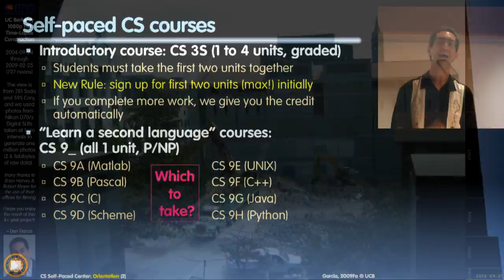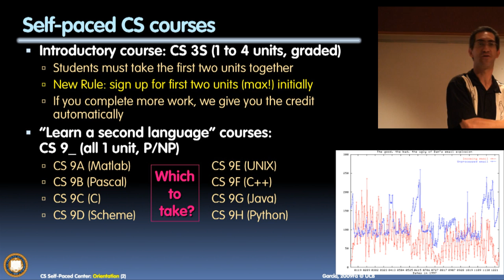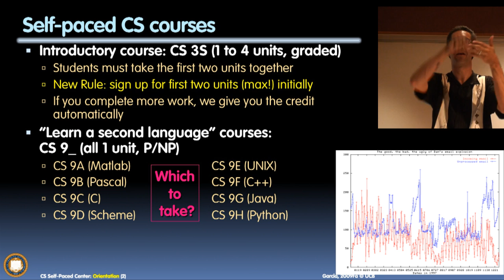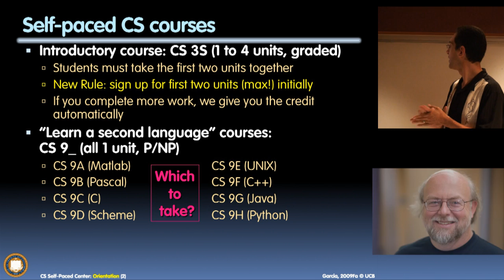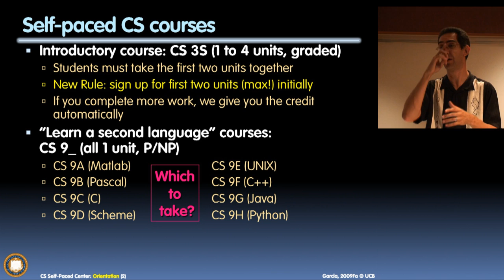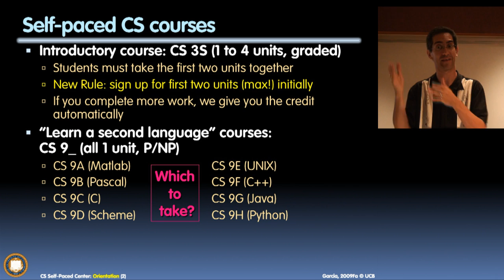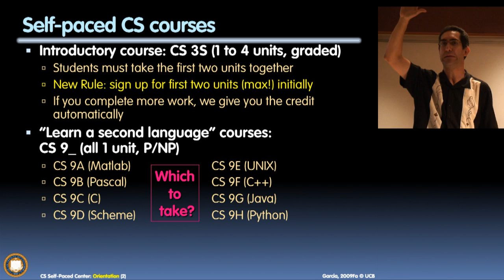UC Berkeley Computer Science Self-Paced Orientation (pt 3/6)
The UC Berkeley Computer Science Self-Paced Center (SPC) offers 12 programming courses in a self-paced format. The student reads the book, completes programming assignments, then visits the SPC to work one-on-one with a student tutor to get them checked off, and to take closed-book quizzes and have them graded. Each class ends with a final exam.